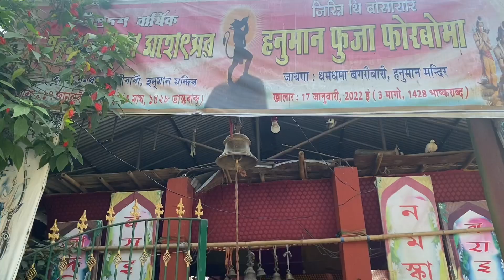🙏🏻# Angni abo ose Hanuman mandirao kesare🙏🏻✌🏼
🙏🏻# Jai hind lwgwfwr Dhomdhoma bwigribari yao Hanuman Mandir aou Jai fwr pooja hwnw fwidwmwn beswrnw ang kesare jahw hornai jabai Boro fwra bara jaya nathai gubun hareni mansefwra Bhogobanni prosad hisabwi jayw 🙏🏻✌🏼